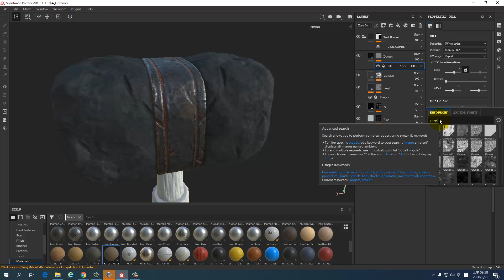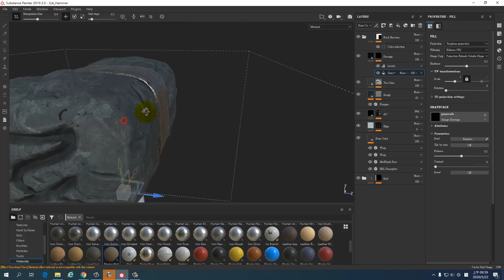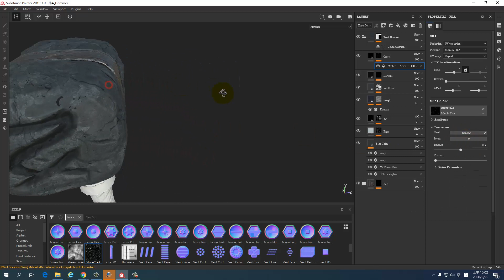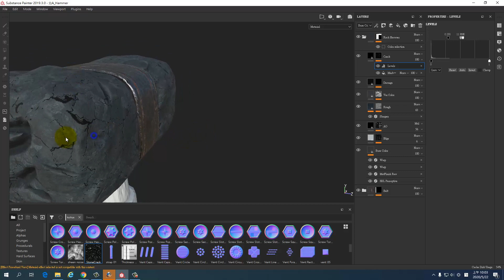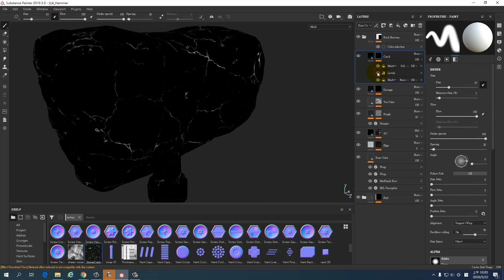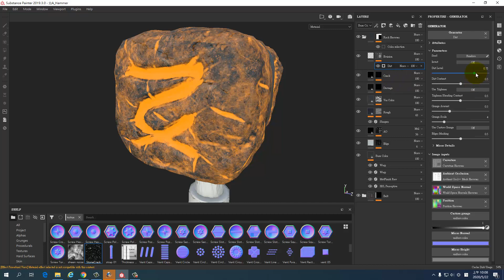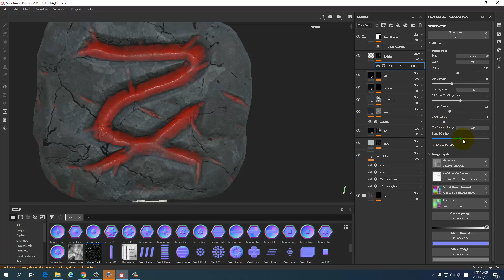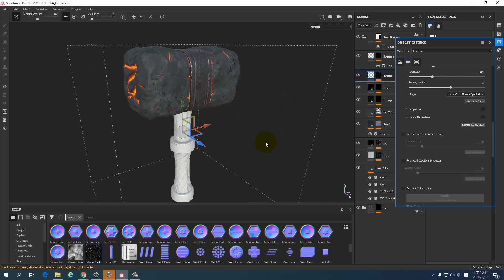SP北A 0522 04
Game Props